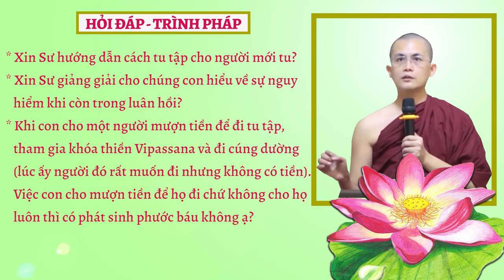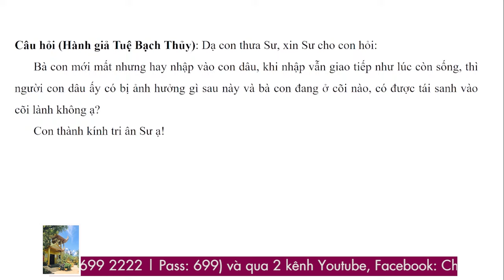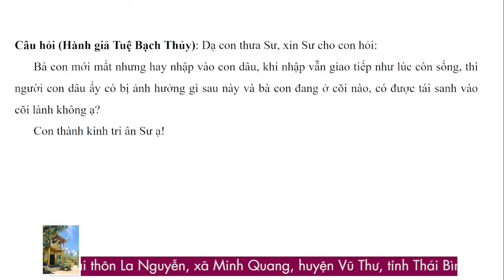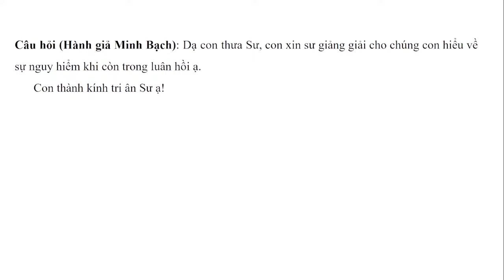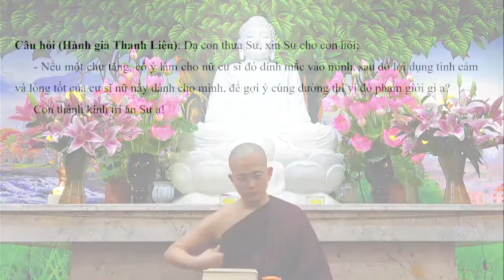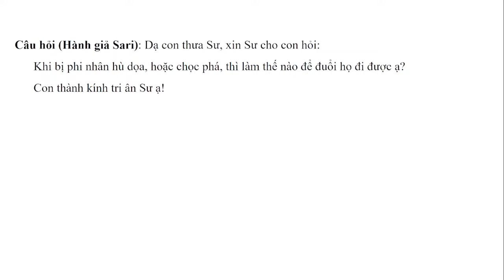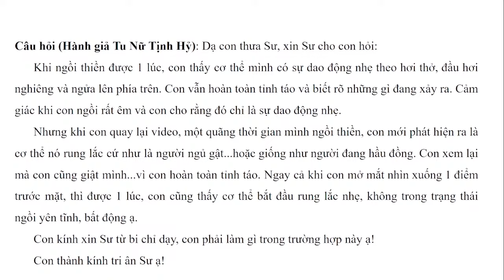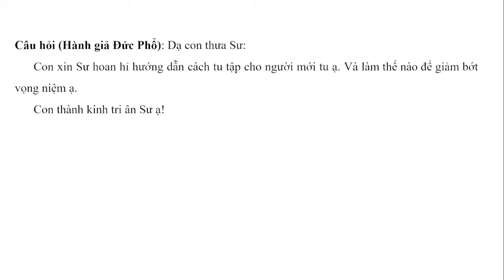Hỏi đáp - Trình pháp ngày 23.03.2024 | Sư Thanh Minh | Chùa Phúc Minh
✳️ Chuyên mục Hỏi đáp - Trình Pháp ngày 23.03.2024 được trích trong buổi giảng Sư Thanh Minh thuyết với chủ đề: KINH GIÁO GIỚI LA-HẦU-LA Ở RỪNG AMBALA - Kinh Trung Bộ. Để xem lại bài pháp này, Quý Phật tử nhấp vào link sau
☀️☀️☀️ Chùa Phúc Minh xin gửi tới quý hành giả: